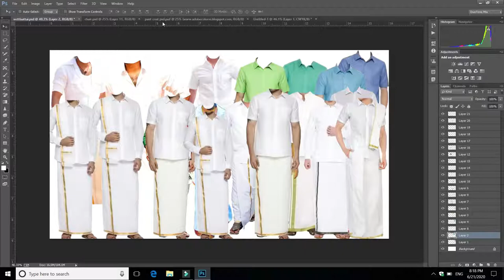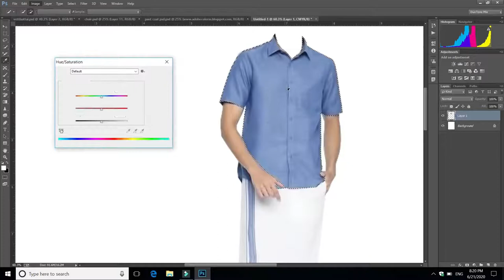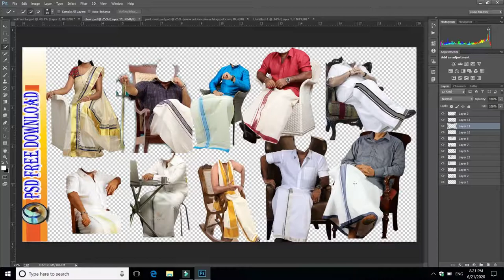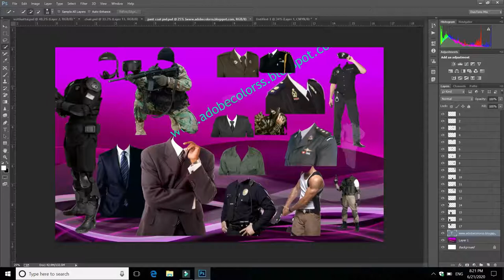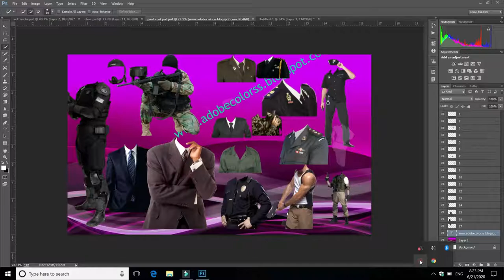VESHTI SATTAI MILITARY DRESS FREE DOWNLOAD